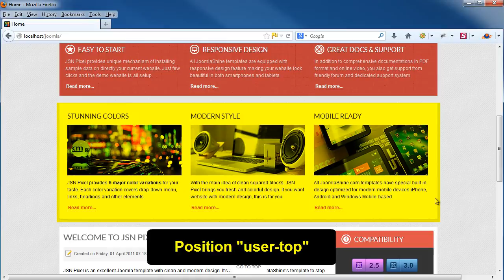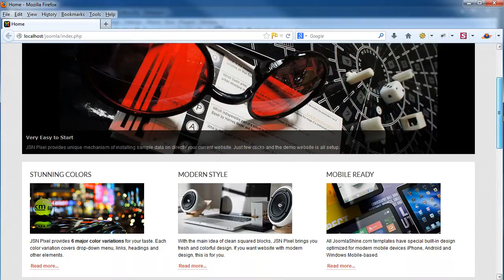Move position user-top to the most top position - JoomlaShine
Learn how to move position user-top to the most top position of content area. Customize position user-top of JoomlaShine template as you want.